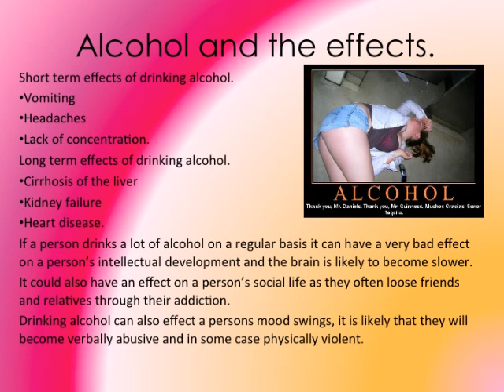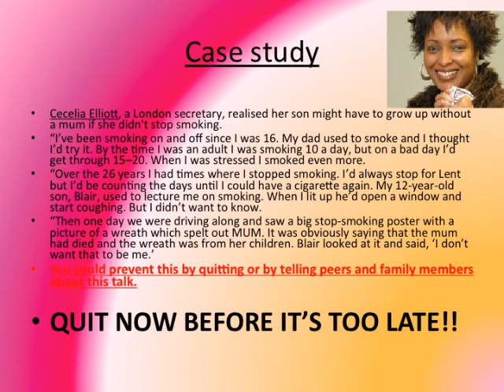Healthy Schools 2011 Assembly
PowerPoint Presentation from the 2011 Healthy Schools Week at Countesthorpe Community College